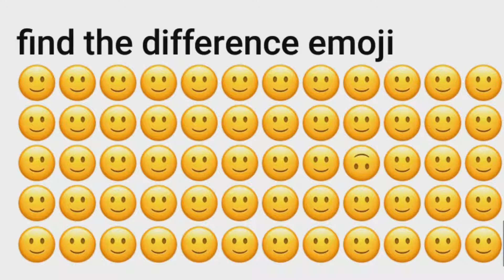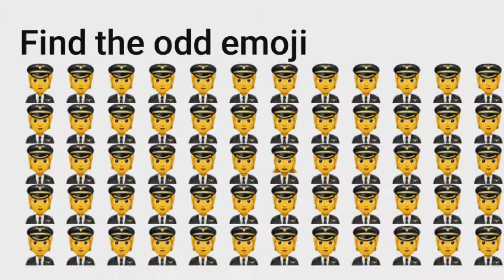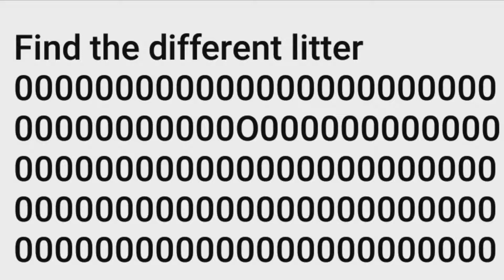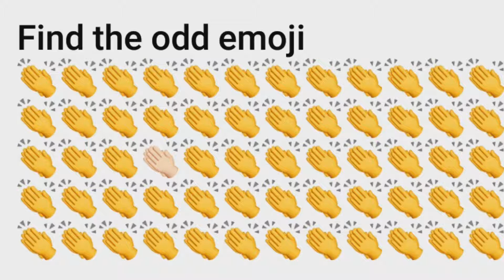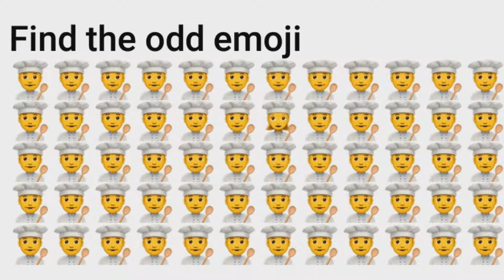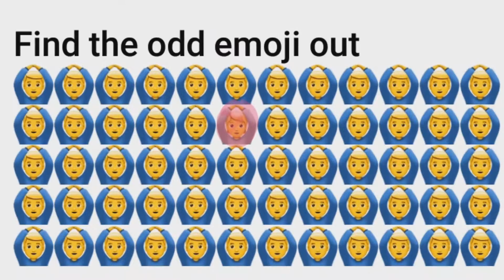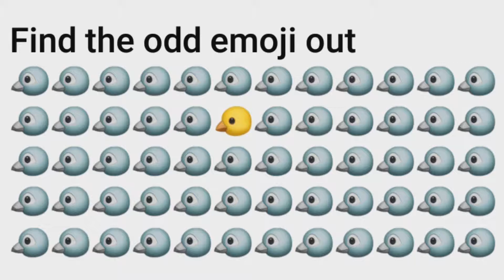Find The Odd Emoji One Out | Spot The Odd Object One Out | Pop Emoji Games, Emoji Movie Quiz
Find The Odd Emoji Out I Spot The Difference Emoji I Emoji Puzzle Quiz I Find the difference

Can you find the odd emoji out in these picture? Test yourself with 20 challenging puzzles. Each have one object slightly different from the rest in the set. Spot the difference and guess which one before the time runs out.

Odd one out picture puzzles help with perception, visual discrimination skills and cognitive abilities. It is also a fun way to pass time.

Find the differencejJapanese Pictures Puzzle

photo Puzzles #2 Spongebob Squarepants I Spot the
difference Brain Games for Kids I Child Friendly

Spot The Difference Game l I The Loud House

BET YOU CAN'T FIND THE DIFFERENCE! 1 100% FAIL I Tom and Jerry Photo Puzzle

Spot the difference I Find the difference I Genius
test I Brain test I Eye test I emoji game 399